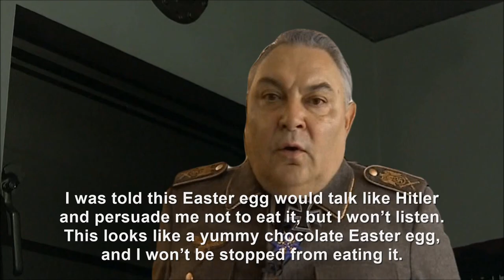Dolfy reacts to becoming an Easter egg